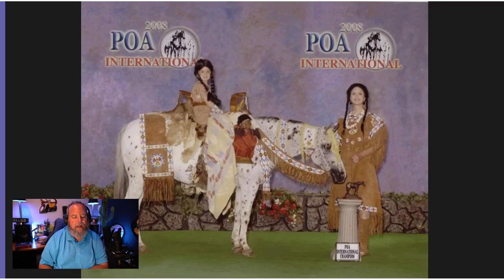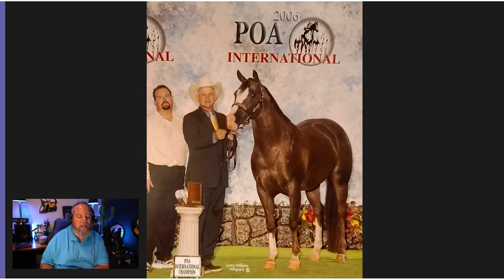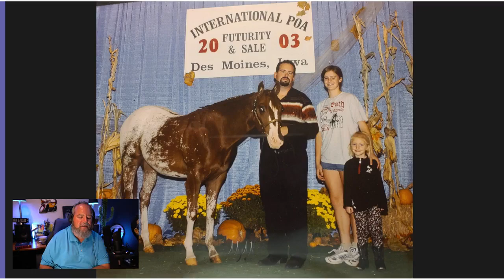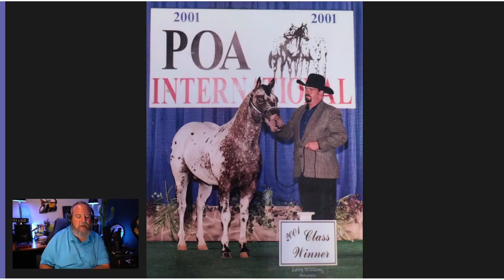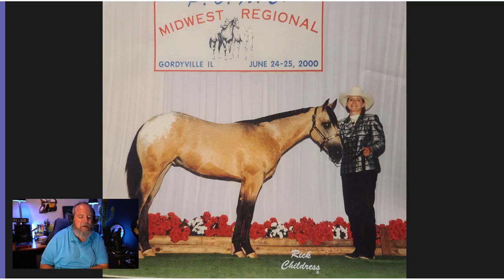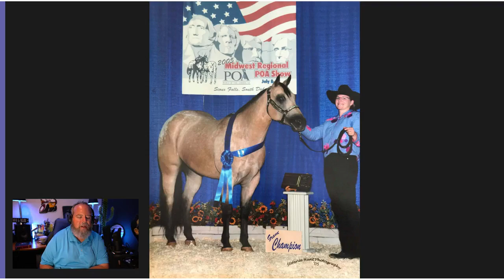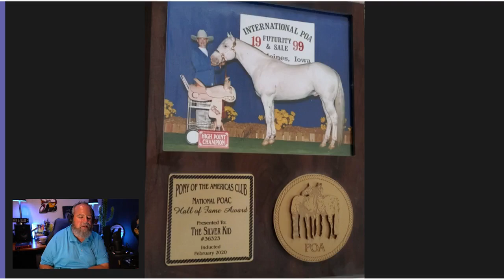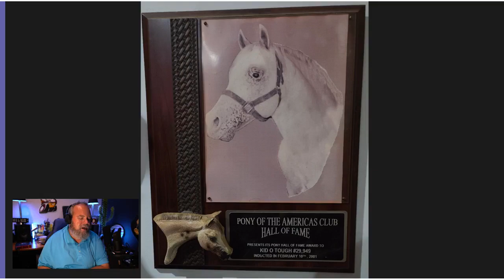Episode 19 Roricks POA